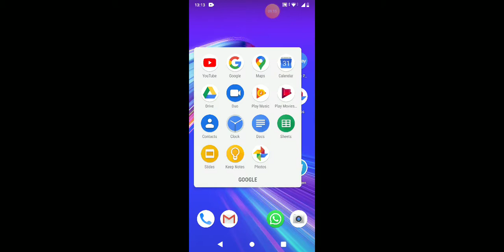Playing clash squad with my friend killer